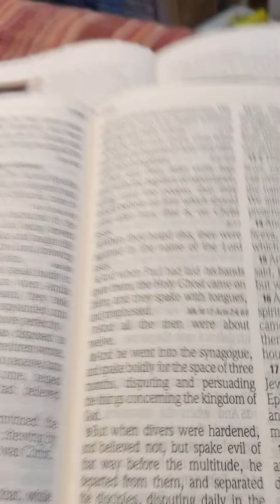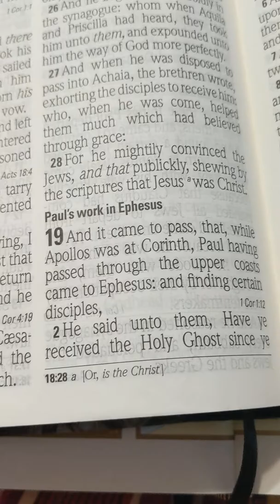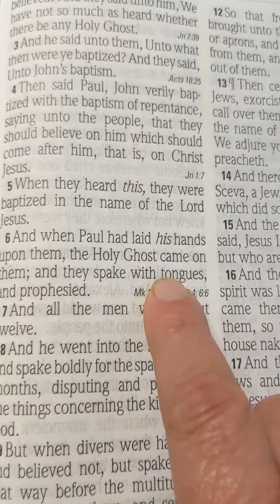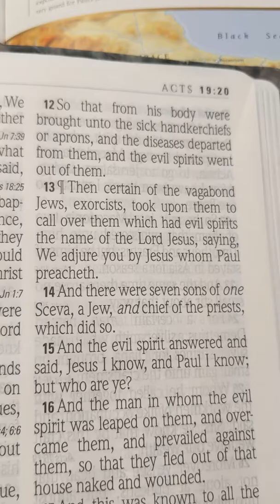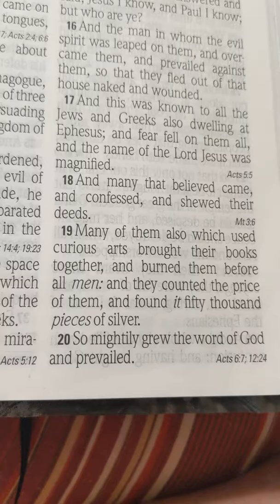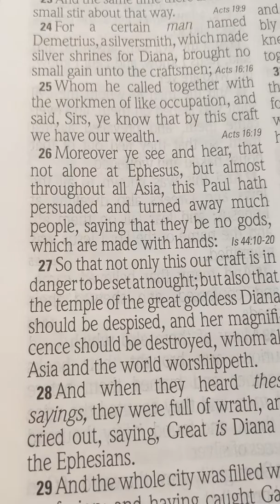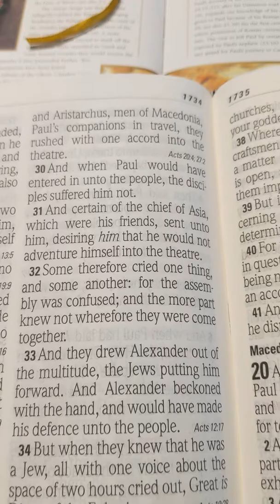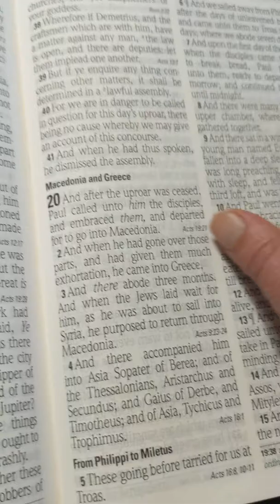The book of Acts chapter 19